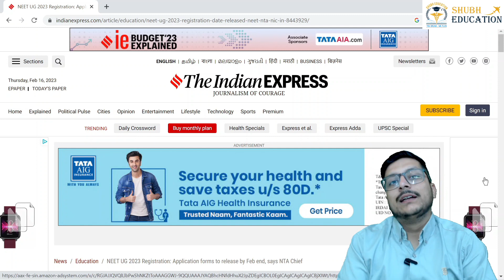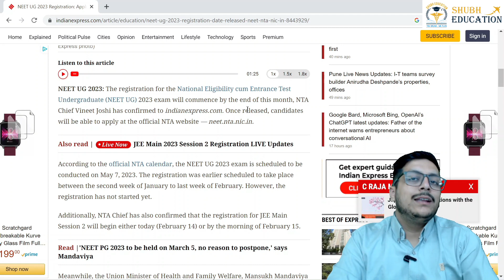NEET 2023 Application Form Date Announced NEET 2023 Latest News Today | NEET 2023 Registration Date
NEET 2023 Application Form Date 🔥| NEET 2023 Registration Date 📢| Neet 2023 Latest News Today

Shubh Education ConsultancyIndia's Leading MBBS/BAMS/BDS ConsultancyContact us : , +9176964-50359 ( Dr. Shubham Arora) ID : Our Office : 814 , 8th Floor , Wave Silver Tower , Sector 18 Metro Station , Noida , Delhi NCRASK ME ON INSTAGRAM 👇 SEARCH @whoshubhamarora
OR SEARCH SHUBH TALKIES

Learn from #1 IIT JEE/NEET prep app by IIT MADRAS for FREE. Access 10k+ videos, 50k+ question bank and 10k+ mock tests.

neet 2023 application form fee
neet 2023 application form apply date
neet 2023 application form apply
when neet application form will be available 2023
neet 2023 application form by nta
application form for neet 2023
neet 2023 application form in hindi
neet 2023 application form is released
neet.nta.nic.in 2023 application form
neet 2023 application form link
neet application form 2023 last date
neet mds 2023 application form
neet 2023 application form online
neet 2023 application form out
neet 2023 application form 2023

documents required for neet 2023
documents required for neet 2023 application form
documents required for neet 2023 registration
documents required for neet 2023 application form date
documents required for neet 2023 application form for droppers
documents required for neet 2023 application form for repeater
documents required for neet 2023 application form last date
documents required for neet 2023 application form pdf
documents required for neet 2023 registration form
documents required for neet 2023 application form for general category